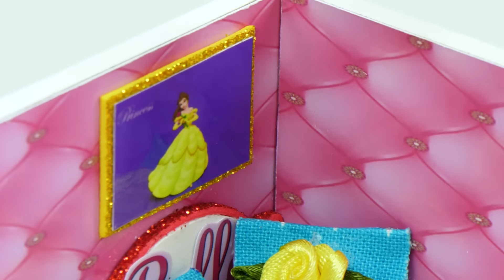DIY Miniature Dollhouse Bathroom and Bedroom ~ Belle (Beauty and the Beast) Room Decor Princess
How to make a miniature Dollhouse Bathroom and Bedroom ~ Belle (Beauty and the Beast) Room Decor Princess. Belle room decor for sister. DIY miniature dollhouse.